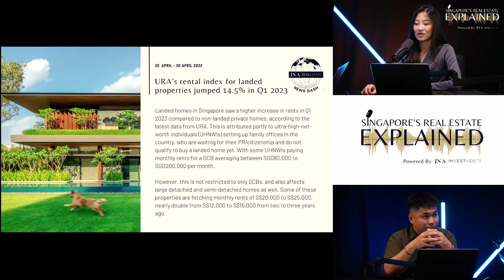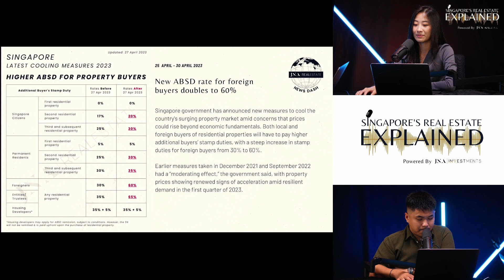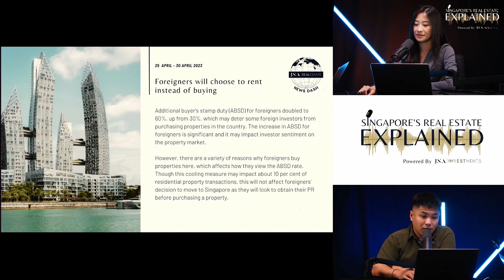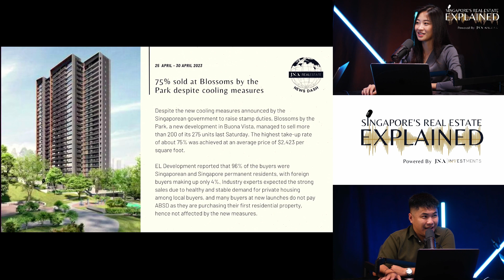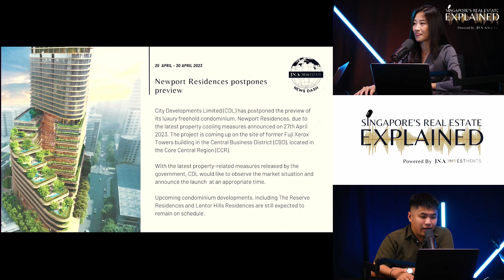How the ABSD Increase is Changing the Rental Game for Foreigners in Singapore | JNA News Dash Ep 4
01:10 URA's rental index for landed properties jumped 14.5%
04:09 ABSD rates for foreign buyers double
08:53 Foreigners will turn to rent instead
09:47 75% sold at Blossoms by the Park on launch
11:41 New port residences postpones preview

Spotify: Singapore's Real Estate, Explained

JNA REAL ESTATE, THE BRAND OF OUR GENERATION.